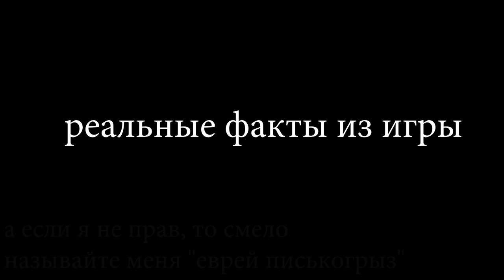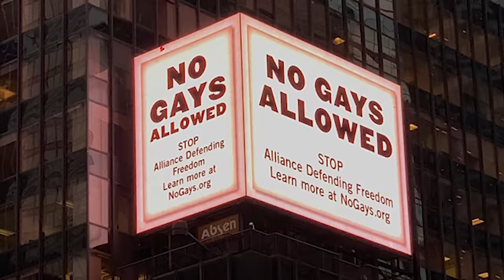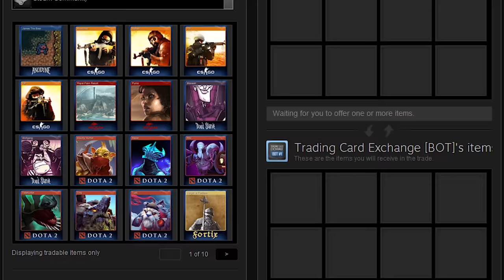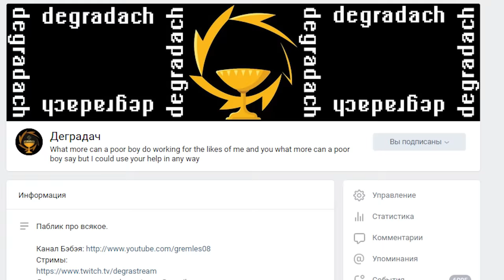Кратко про Gothic 3 (Часть 5)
Все именно так.